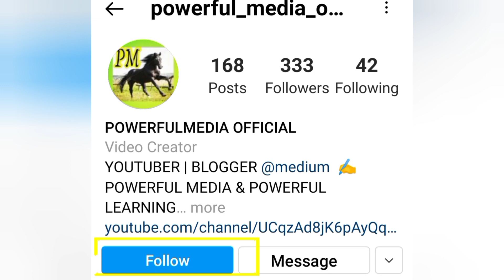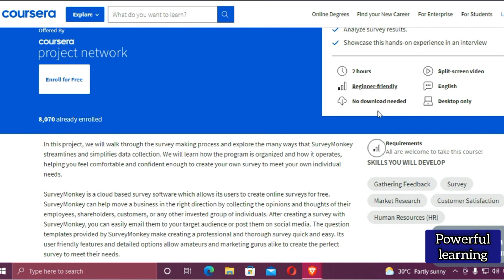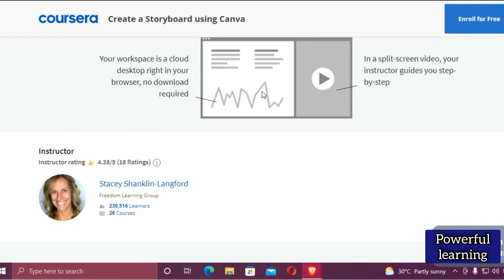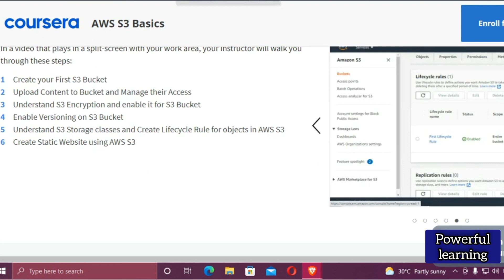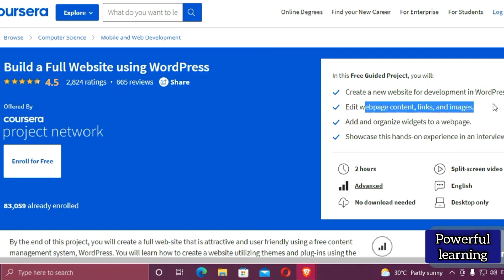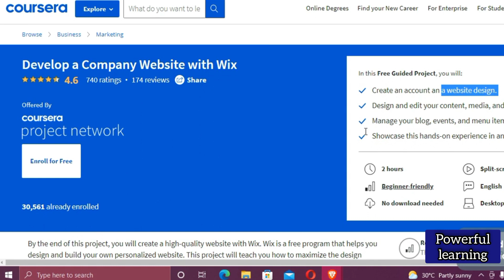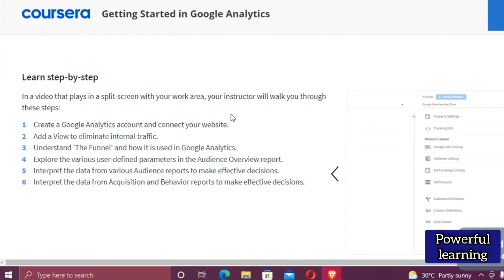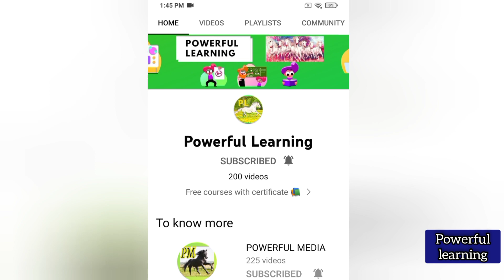21+ FREE GUIDED PROJECTS COURSERA | FREE ONLINE COURSES WITH CERTIFICATES